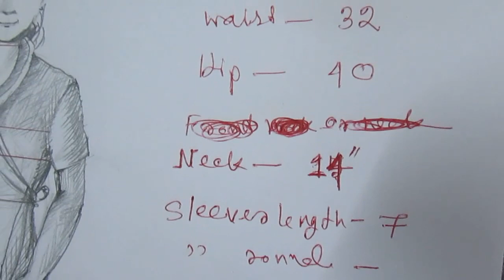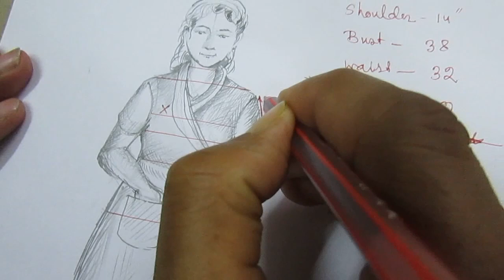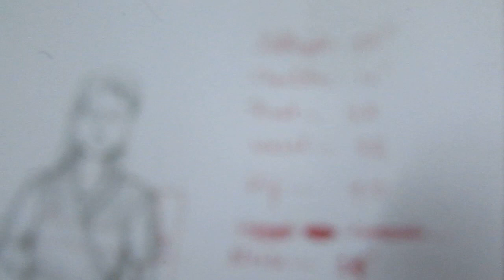How to Make House Coat Pattern / Drafting part1 of 4 hindi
If you really really make house coat pattern,cutting so you must watch this video and learn .I has used different technique /